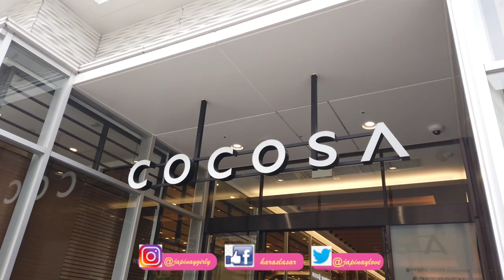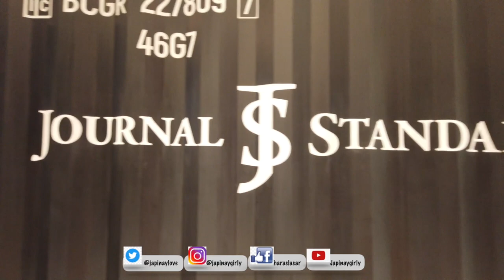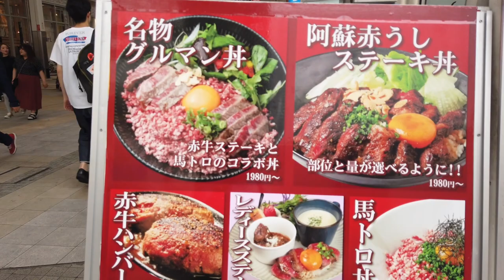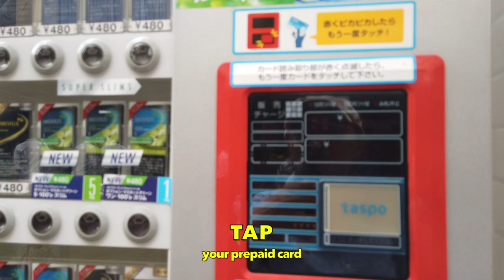Japanese mall shopping tour 4K ( cocosa mall)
what items can be found in a japanese mall?
any brand of japanese trending for summer fashion wear.
such as adidas spots wear, latest edition of bags and shoes, journal store,freak store, champions ,
authentic atheletic apparel store, nike new balance , avirex made in USA , stans smith shoes,urban rresearch store, and also arcades around the cocosa mall.
come and let me tour you guys
click the notifivcation bell